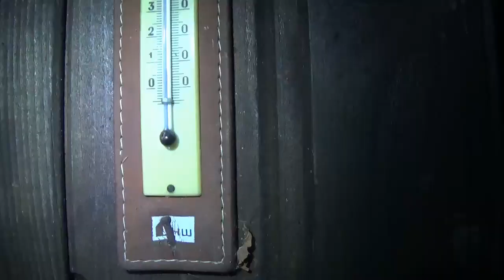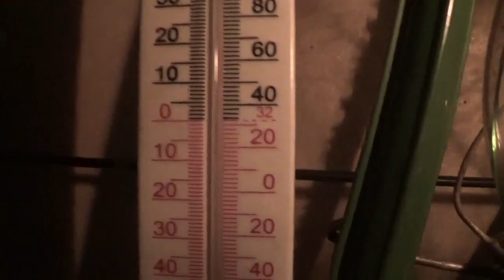Camp VLog #1 : ein herrlicher Herbst - Overnighter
die erste folge von meinem camp vlog ... seht selbst was es damit auf sich hat :-)